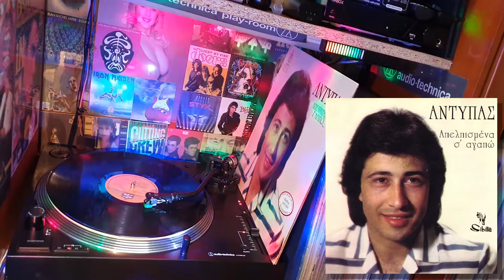Αντύπας - Και φύσαγε Θεέ μου ενάς βορριάς (1982) ♥ ΒΙΝΥΛΙΟ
Αντύπας - Και φύσαγε Θεέ μου ενάς βορριάς (1982)
LP Single "Απελπισμένα σ'αγαπώ"  (33½ RPM) Vinyl Record Disc LP
Είδος: Ballad / Ερωτικό / Folk, World, & Country / Λαϊκό / Laiko